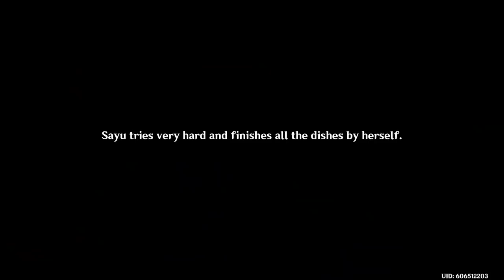imagine being as short as sayu (Genshin Impact)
i'm not even as short as sayu and i could relate to most of the things she said in her genshin impact hangout